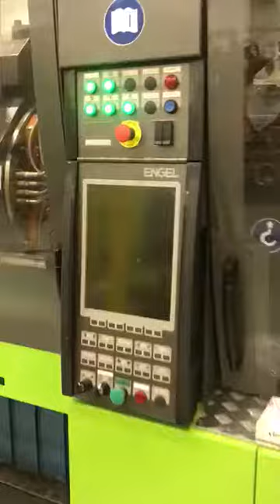ENGEL VICTORY 330H / 80W 140 COMBI 140t injection molding machine (2014) id10425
Including:
- ABB ABB IRB 1600 M2004 EJE: 6 1450MM Robot
- KAWATA O HB-THERM Termorregulator
- Distance between tie-bars (h x v): n/a mm.
- Screw diameter: 25 / 18 mm.
- Shot weight max: 76 / 24 g.
- Injection rate: 99 / 66 cm³/s.
- Injection pressure: 2.400 / 2.200 bar.
- Injection volume: 79 / 25 cm³.
- Nozzle stroke max: 160 / 100 mm.
- Ejector stroke / force max.: 150 / 60 mm / kN.
- Clamping force: 1.400 kN.
- Mould opening stroke max: 600 mm.
- Mould height max: 500 mm.
- Mould height min: 250 mm.
- Daylight between platens max: 850 mm.
- Platen size (h x v): 750 x 750 mm.
- Control: CC200 .